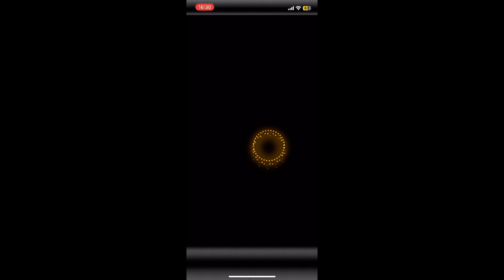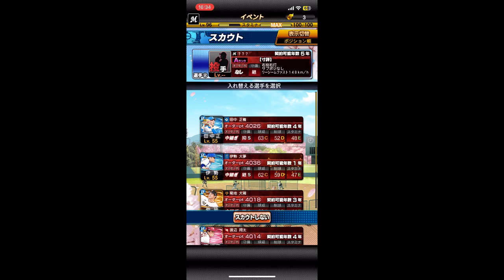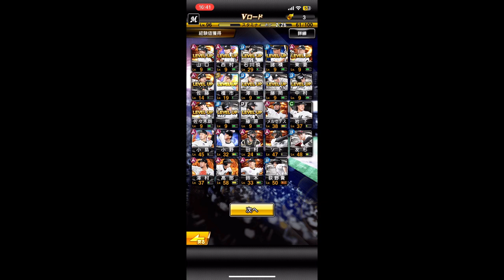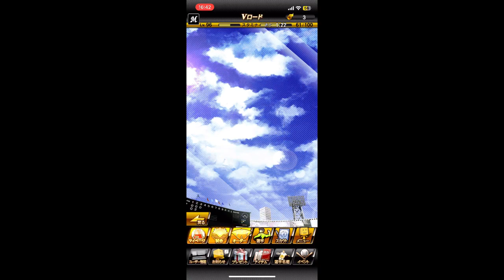プロスピやる 2024/09/01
ワンチャンある